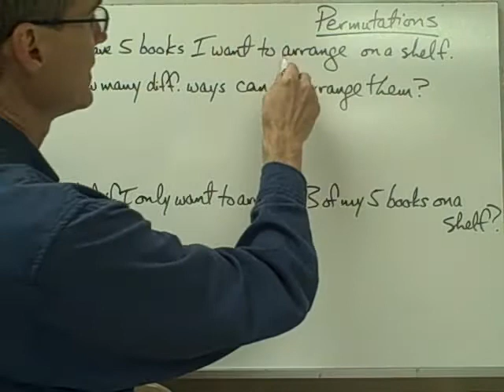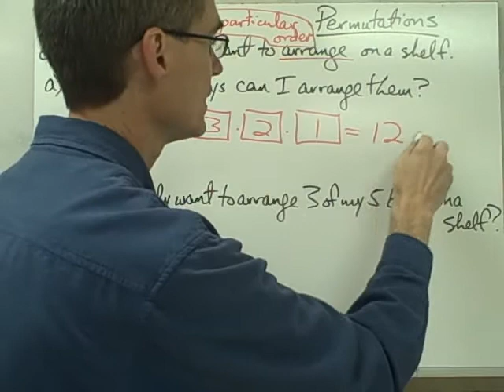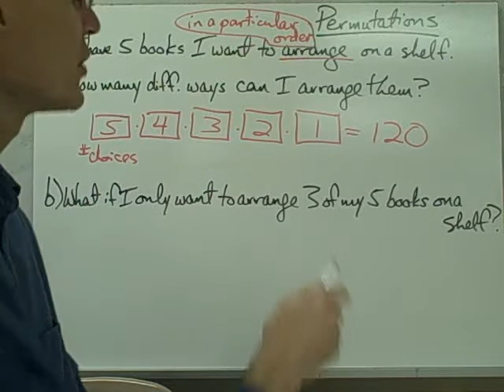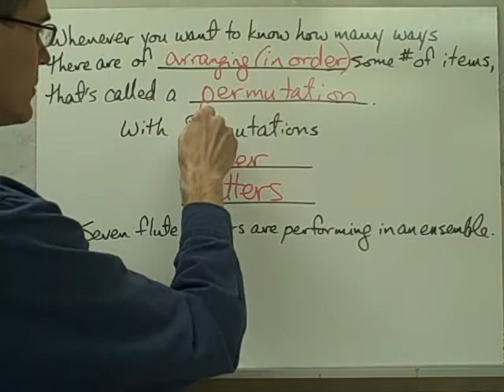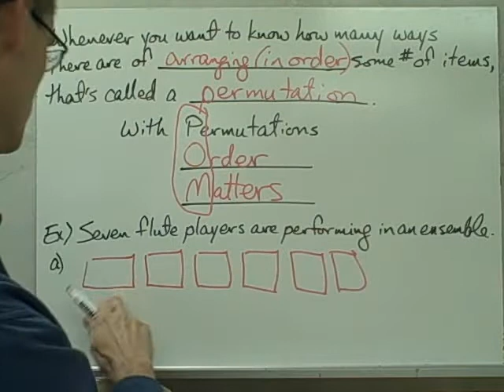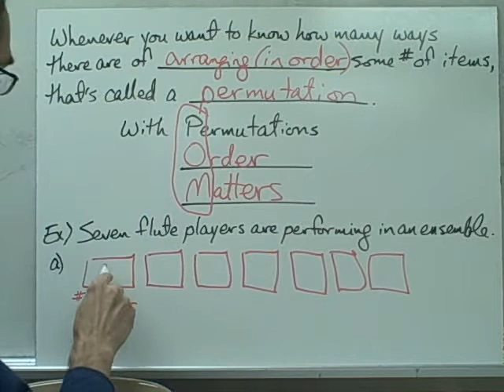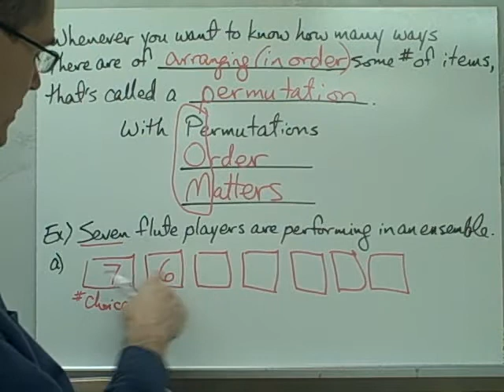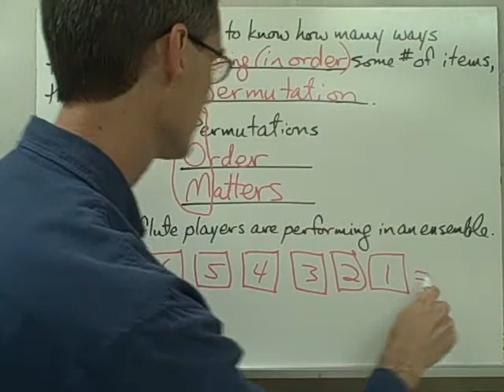Permutations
You can have Mr. Bledsoe as your personal math tutor!